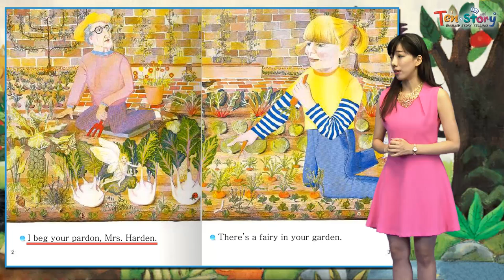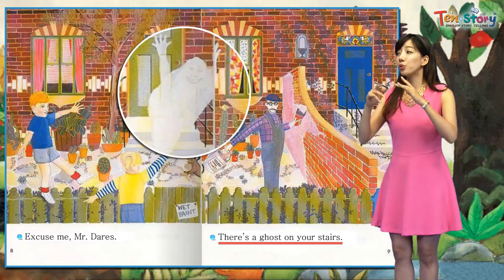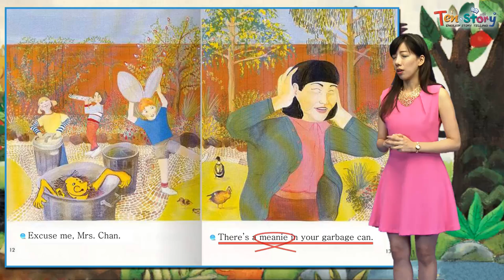Interruptions - 영어동화책으로 재미있게 배우는 자기주도 영어학습